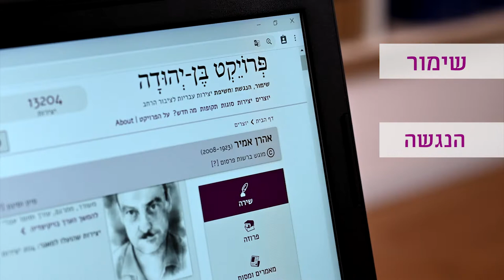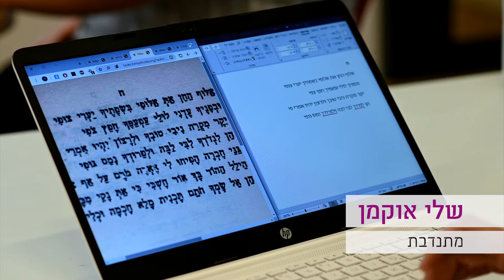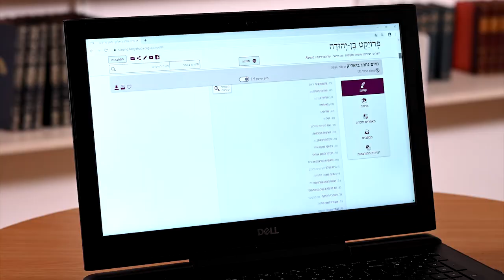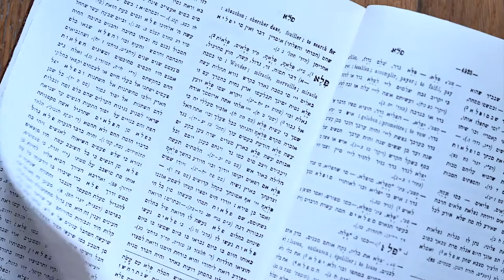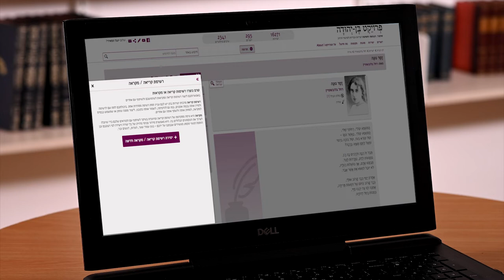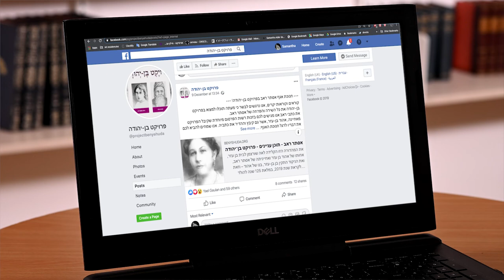על פרויקט בן-יהודה // 2020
פרויקט בן יהודה חוגג 20 שנה להיווסדו!
עם פריצתנו מגיל הנעורים, ולרגל השנה החדשה, אנו משתפים אתכם בסרטון חדש על פרויקט בן-יהודה.